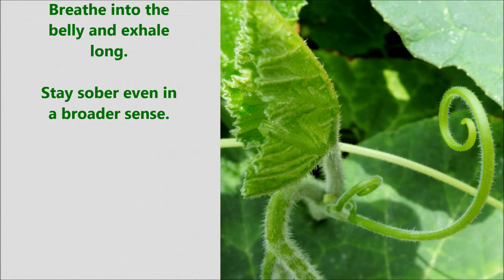Complicated Situations: Four Simple Steps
Enjoy! Original music maestro Soberlook. Papers, relaxation recordings, laughter, etc. My Favorite Yoga My Favorite Qigong: Zhong Yuan Qigong, Spring Forest Qigong. Self-help Best Wishes!